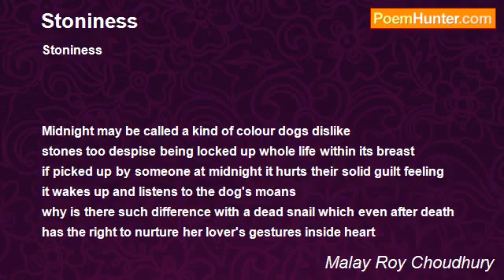Malay Roychoudhury's poem translated in English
মলয় রায়চৌধুরীর কবিতার ইংরেজি অনুবাদ